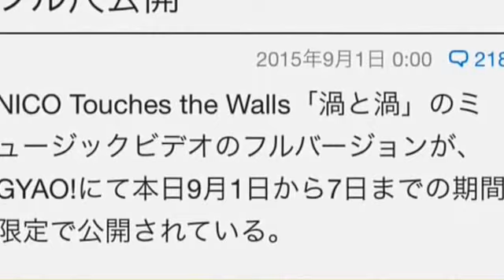NICO Touches the Walls、アルスラーン戦記の「渦と渦」MVフル尺公開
NICO Touches the Walls「渦と渦」のミュージックビデオのフルバージョンが、GYAO!にて本日9月1日から7日までの期間限定で公開されている。

NICO Touches the Walls
アルスラーン戦記

「渦と渦」は明日9月2日にリリースされるニューシングルのタイトルトラック。MVはCGで描かれた“渦”とバンドの演奏シーンを融合させた映像作品に仕上がっている。なおGYAO!で公開されているバージョンは、CSでオンエア中のバージョンとは若干異なっているとのこと。その違いは映像を観て確かめよう。

引用元